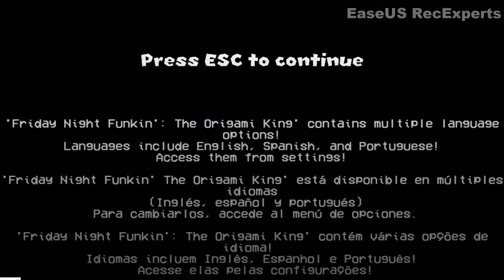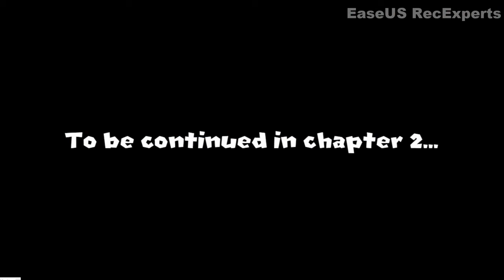Vs Paper Mario & The Origami King: Week 1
This video is meant ONLY for the purpose of entertainment for people at my school. It has been modified so that it is unblocked so that people on district Chromebooks can watch without it being blocked.

Side notice: I am not interested in making money off of these videos.

There are other websites that you can visit to get the game as well.

Please also note that this mod is still in it's demo phase, as it will most likely only get better as it continues to grow!